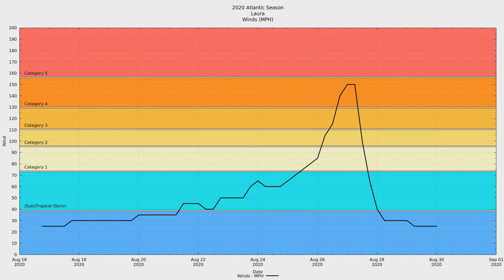2020 Atlantic #13 - Major Hurricane Laura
Major Hurricane Laura was the thirteenth tropical system and twelfth named storm of the 2020 Atlantic hurricane season. Laura was the earliest forming twelfth storm in recorded history. When the storm became a tropical depression, it did so around the same time as another tropical depression formed (later Hurricane Marco). At one point, both storms were predicted to make simultaneous landfalls on the US Gulf states as category 1 hurricanes. Laura remained under hurricane strength until reaching the Gulf of Mexico. Upon entering those water, rapid intensification quickly created a category 4 monster of a storm.

Laura made landfall near Cameron, Louisiana, just 1 mbar / hPa above its peak lowest pressure and tied the 1856 Last Island Hurricane as the strongest (deepest low pressure) to hit the US state of Louisiana.

As of August 31st, Major Hurricane Laura is estimated to have caused US$8 billion in damages.